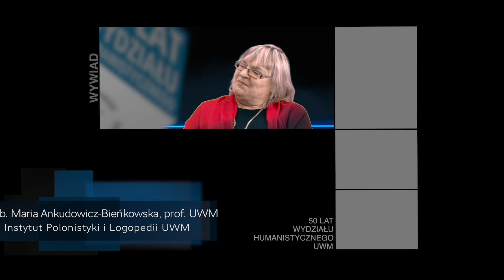50 LAT WH UWM: dr hab. Maria Ankudowicz Bieńkowska, prof. UWM